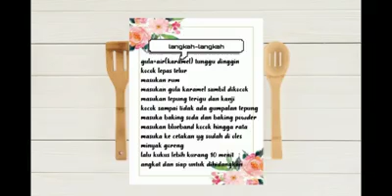Cara membuat BOLU KARAMEL KUKUS